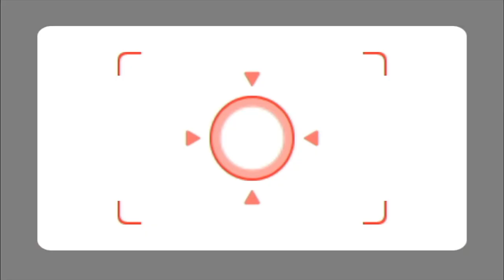COULD THE CPU WIN?! | Wii Party MULTIPLAYER Episode 6 | Couch Plays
Hello guys and welcome back to another episode of the Wii Party Multiplayer series! Today on episode 6, we're continuing our swap meet game and come to the realization that for once, a CPU might actually beat us this time.

Wii Party is a party game developed by NDcube and Nintendo and published by Nintendo in 2010 for the Wii. It is a game that features gameplay that often needs more than two players. Wii Party can be compared with the Mario Party series, mainly because it heavily borrows gameplay elements from those games. Wii Party is also the first game in the Wii series (Wii Sports/Wii Play/Wii Music etc.) that Shigeru Miyamoto didn't develop. The game was released in Japan on July 8, 2010, in North America on October 3, 2010, in Australia on October 7, 2010, and in Europe on October 8, 2010. A sequel named Wii Party U was then released for the Wii U in 2013.

If you guys enjoyed this couch plays episode and want to see more, please be sure to drop a LIKE below! We'll be sure to continue uploading daily couch co op let's plays! Be sure to leave your suggestions below in the comments, and don't forget to answer the question of the day!

Here's some common games we play:

Super Mario Games, Kirby, Minecraft, Bloons Tower Defense, Super Smash Bros, Plants vs Zombies, Mario Kart, Mario Party, Lego Star Wars, Splatoon, Pokemon, Pikmin, Overcooked, Tony Hawks, Burnout, Luigi's Mansion, Halo, and more!